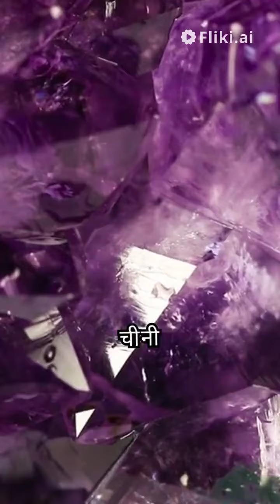गन्ने से मिश्रि बनाने के दौरान धागे का उपयोग क्यों किया जाता है?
Description:

"आज के वीडियो में जानिए चीनी से मिश्रि बनाने के दौरान धागे का उपयोग क्यों किया जाता है। हम समझेंगे कि यह धागा क्रिस्टलाइजेशन की प्रक्रिया को कैसे प्रभावित करता है और मिश्रि की गुणवत्ता को सुधारने में मदद करता है।